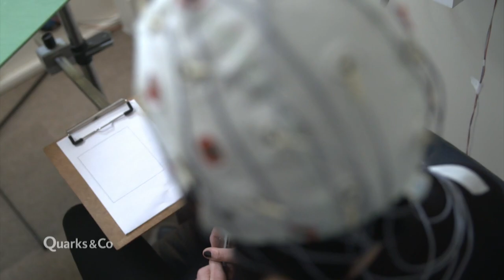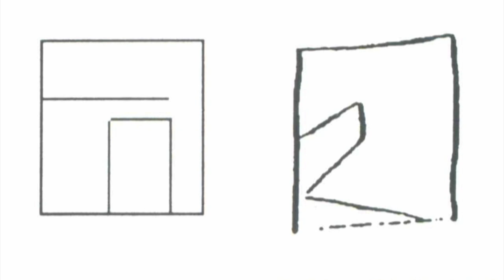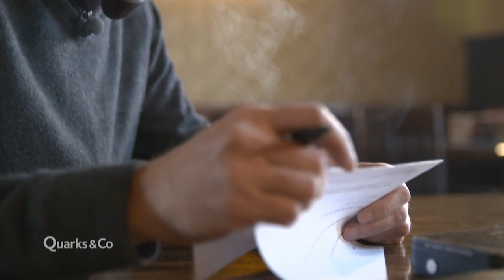Wie die Tastsinnforschung Magersucht bekämpft I Quarks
Menschen haben ein Körperschema, also eine Vorstellung für die Dimensionen ihres Körpers. Das Körperschema hilft dabei, dass wir, ohne genau hinzugucken, an Objekten vorbeigehen können ohne anzustoßen. Bei Menschen, die an Magersucht erkrankt sind, ist dieses Gefühl gestört.

Magersucht ist eine verbreitete Krankheit und wird meist mit einer Psychotherapie behandelt. Forscher haben herausgefunden, dass bei Personen, die an Magersucht erkrankt sind, ein Areal im Gehirn, das für den Tastsinn verantwortlich ist, weniger aktiv ist. Martin Grunwald, experimenteller Psychologe und Leiter des "Haptik-Forschungslabors" an der Universität Leipzig suchte nach einer Idee, um das gestörte Körperschema wiederherzustellen, mit dem Ziel, dass die Patienten ihren Körper so erleben, wie er tatsächlich ist.

So soll ein hautenger Neoprenanzug den an Magersucht Erkrankten helfen, ihre realen Dimensionen wieder zu spüren und so ein normales Körperbild zu entwickeln. Diese Methode wurde bereits in der Behandlung gegen Magersucht eingesetzt und hat Betroffenen geholfen.

Aus unserer Sendung vom 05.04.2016.